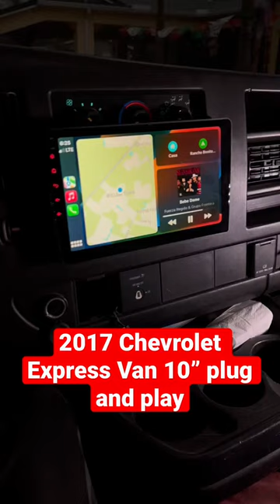Chevy express van plug and play upgrade!